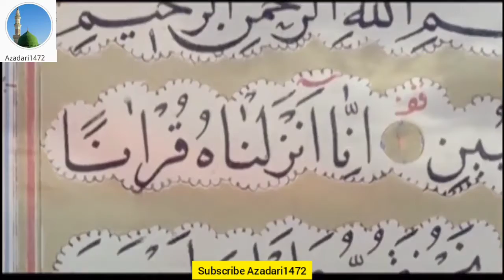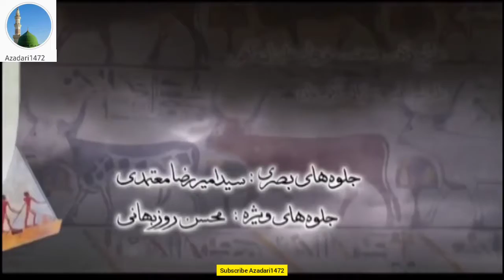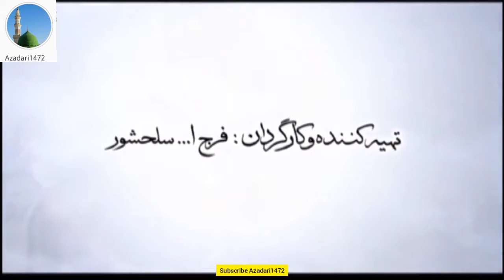Prophet Yousuf Series || Episode 27 || English || Subscribe Azadari1472